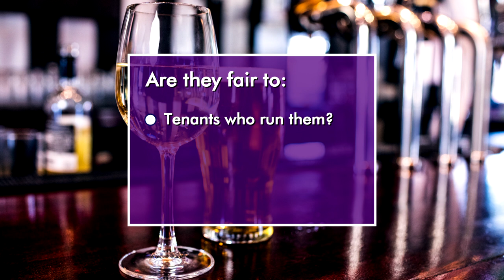Tied Pubs (Scotland) Bill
The Economy, Energy and Fair Work Committee is considering the Tied Pubs (Scotland) Bill. The Committee is seeking the views of pub-owners, drinks suppliers, membership bodies and pub tenants. It is also running a survey for tenants involved in tied pubs arrangements. You can access the survey here: parliament.scot/tied-pubs-survey